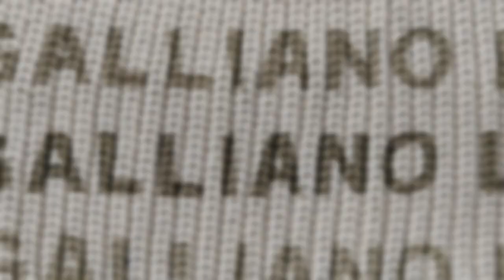knitted Sweaters,Clothes Sweaters,female adult jumper retailer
Yisheng Sweater Factory
dress,sleeveless knitted sweater,outfit 80s mujer sueter,hooded female adult jumper  retailersweater blanket,sweater tops for women,custom logo unisex mens pullover hoodies thick,a red fleece sweater, men's pullover,womens cardigan loungewear set,dog pullover,sweatshirt knit,sueter de compresion para hombre,chenille patch sweaters,crochet flores sweater,baby girl sweaters 12-18 months,gerber clothing,40pcs food fruit fork picks for kids,turtle neck sweater dress long,